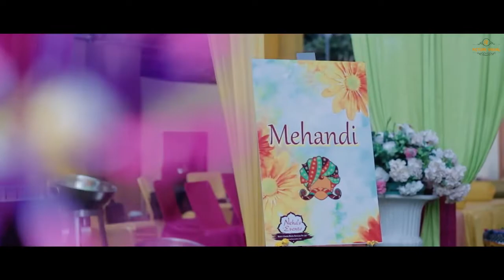Aesthetic India Wedding Film Shot in 2021 | Picture Visual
A vibrant montage of this couple’s festivities, this wedding film shot by WeddingSutra Favorite Picture Visual gracefully highlights the nuances of family bonds and traditions.